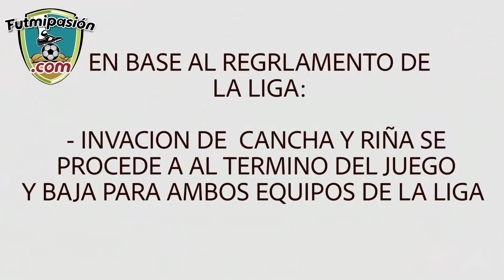CHELSEA TLALANCALECA VS REAL MADRID COLTZINGO (AZUL REY)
FINALES DE LIGA DE FUTBOL DE ALTO RENDIMIENOTO
DEL VALLE TEXMELUCAN 96 AC
FINAL DE 1RE FUERZA
UNIDA DEPORTIVA SAN MATIAS TLALANCALECA
DOMINGO 26 ENERO 2020. SAN MATIAS TLALANCALECA
PUEBLA MEXICO
COBERTURA PROFESIONAL DE FUTBOL AMATEUR
CONTRATANOS GRABAMOS TU FINAL